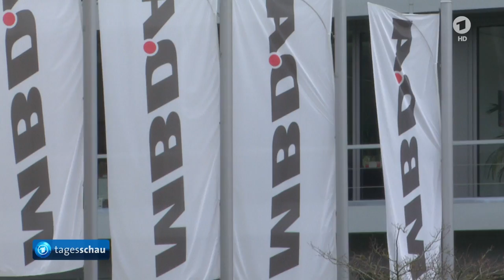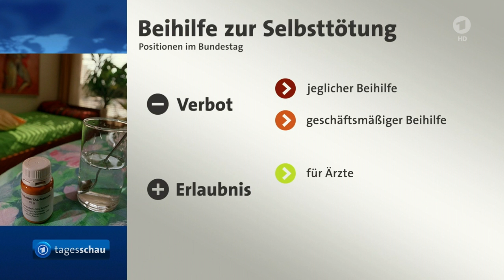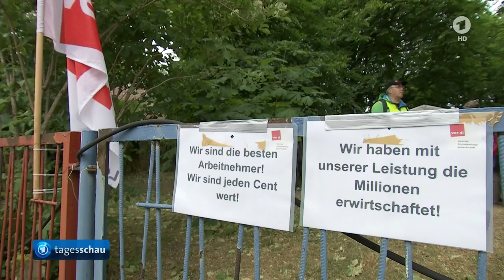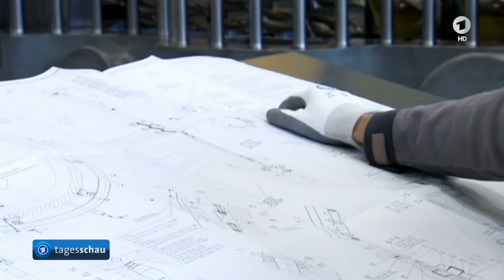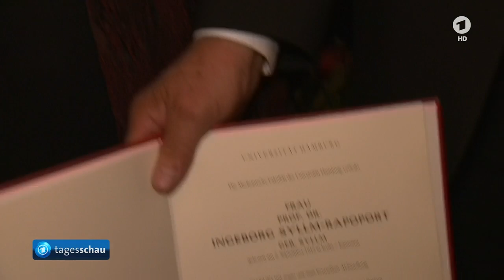tagesschau 20:00 Uhr, 09.06.2015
Themen der Sendung: Kritik an geplantem Kauf von Raketenabwehrsystem MEADS, Bundestag stellt Gesetzentwurf zur Sterbehilfe vor, Linkspartei bekommt offenbar Doppelspitze, Ägyptisches Gericht bestätigt Todesurteil gegen elf Männer, Athen legt neue Reformpläne vor, Deutscher Städtetag fordert mehr finanzielle Unterstützung für Kommunen, Unbefristeter Poststreik soll ausgeweitet werden, Tausende Beschäftigte demonstrieren gegen Stellenstreichungen bei Siemens, Erneut Ermittlungen gegen die Deutsche Bank, Doktortitel für 102-Jährige, Anne Will wird Nachfolge von Günther Jauch, Das Wetter